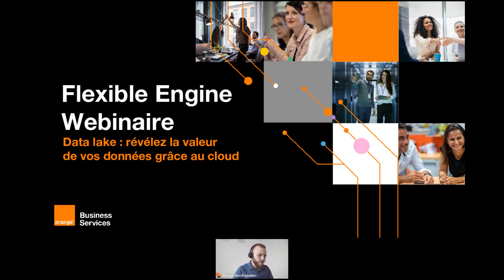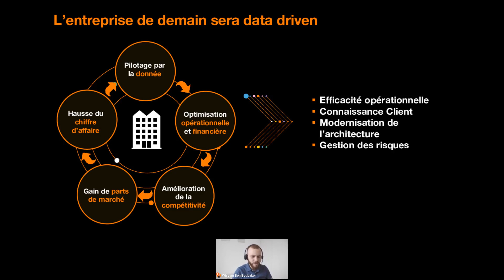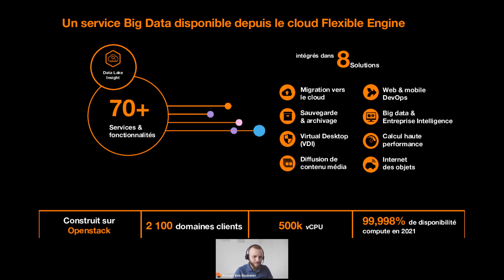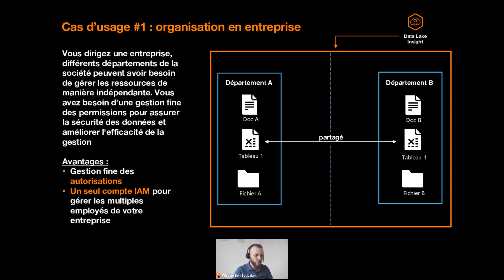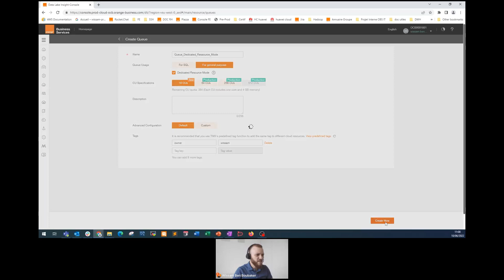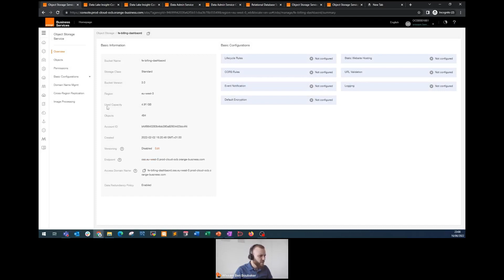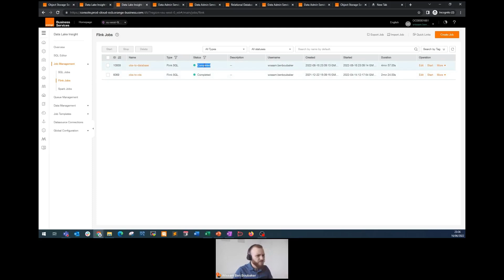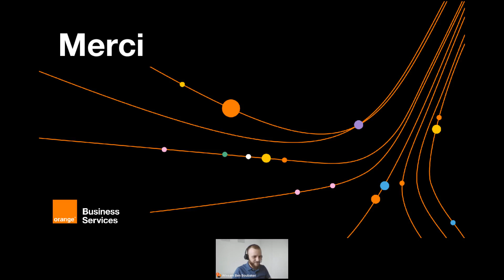Webinaire Data Lake : révélez la valeur de vos données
Quelle valeur ont vos données, comment les faire parler ?

Au-delà du stockage global des informations de votre organisation, le Data Lake peut très facilement les traiter et les transformer afin d’accélérer les cycles d’innovation et être un support aux différentes initiatives data.

Au cours de ce webinaire, notre Cloud Solution Architect Wissam Ben Boubaker vous présentera les enjeux liés à la centralisation des données et l’analyse décisionnelle en temps réel, ainsi qu'une démonstration de la fonctionnalité Data Lake Insight sur notre cloud Flexible Engine. Pour en savoir plus sur ce cloud, rendez-vous